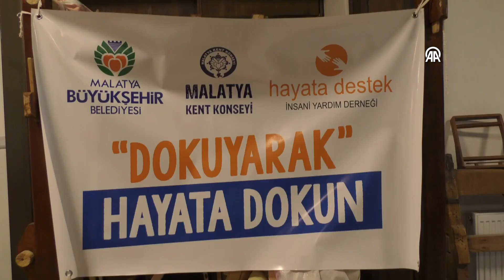Kadınlar halı dokuyarak üretime katkı sunuyor